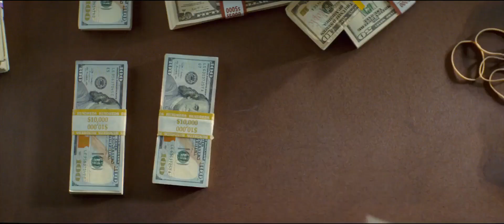Baby Driver Tribute(Focus - Hocus Pocus and Queen - Brighton Rock)